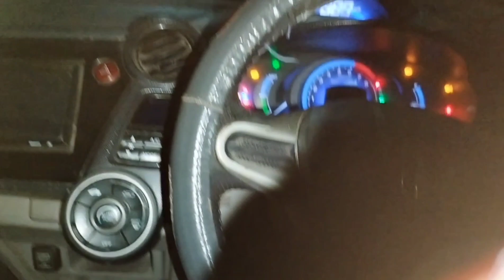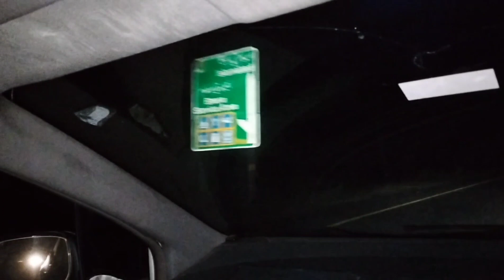FULL ZALALAT MAHOOL ll LAHORE TO ISLAMABAD OR CAR HUI KHARAB